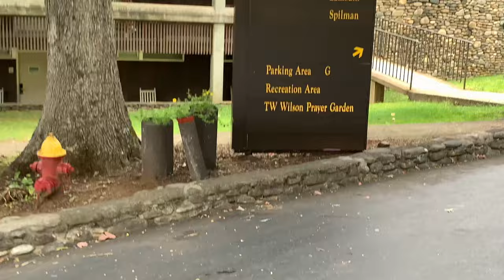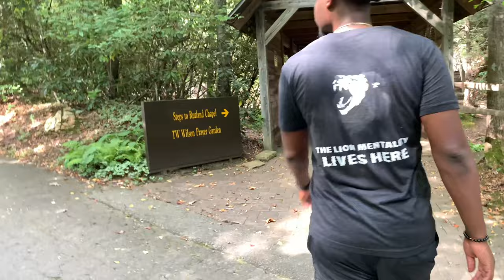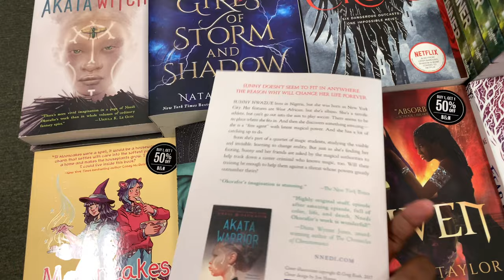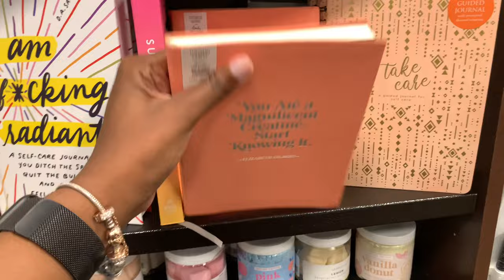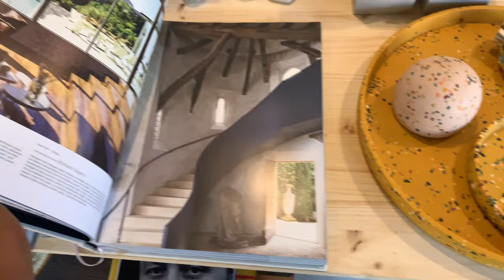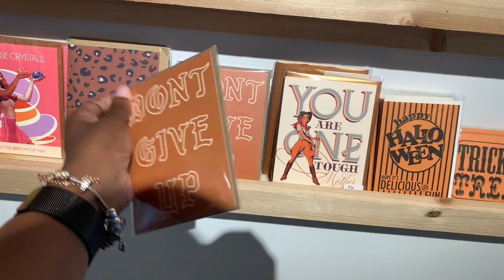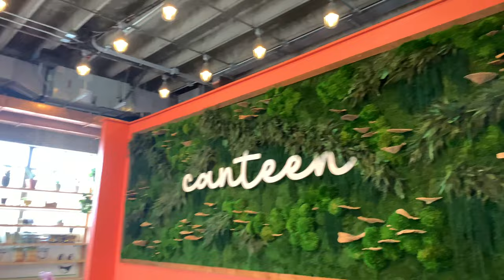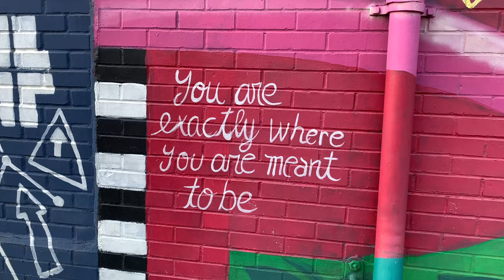VIDEO DUMP: PLANTHOUSE, B&N, CAMP NORTH END & MORE | KENDRA ASI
Hey Love! I know I’ve been gone for a minute, but I’m back with another video! Check out these clips from different moments of my life and thank you so much for coming back to my channel.

Thank you for making it to the end of my description box, I really appreciate it! I’m here to document different moments of my life that bring me joy, while being young and married. I’m from New York (the Bronx to be exact), but I now live in Charlotte, NC. On this channel you can expect weekly vlogs, book reviews, fashion try on hauls, and so much more. Much Love, Kendra.

Psalm 139:14